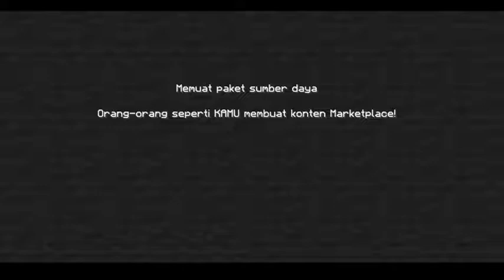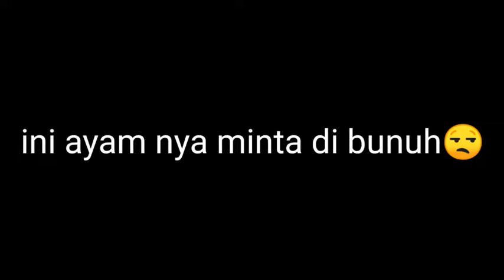ADD ON EMOTE FF V2,ADA EMOTE MEGALODON😱😱||LINK DI DESKRIPSI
Link

Subrek dulu

Like dulu

Share dulu

Dikit lagi

Dah nyampe

Jadwal upload Vidio
-random

Space hp
Realme C2
Ram 2GB
Internal 32GB

~~Tag random~~
-indonesia

~1subscribe=1000berkah~

~like=10berkah~

game burik
nether update